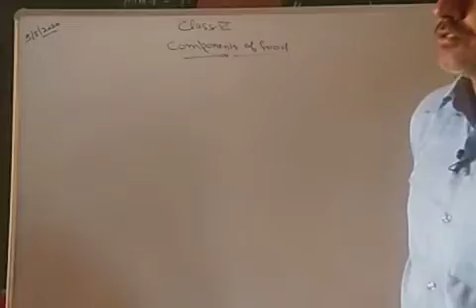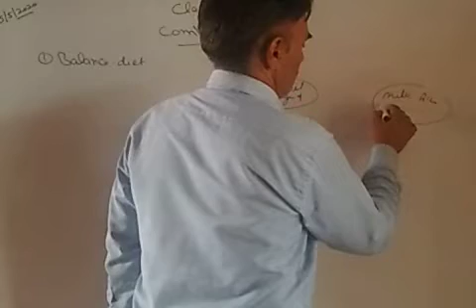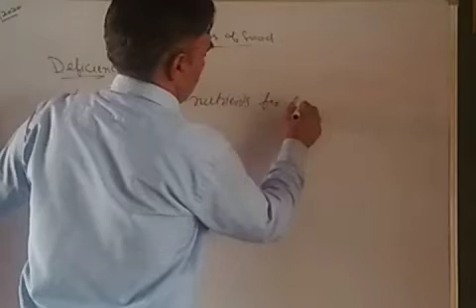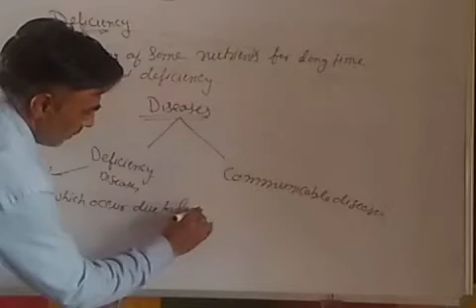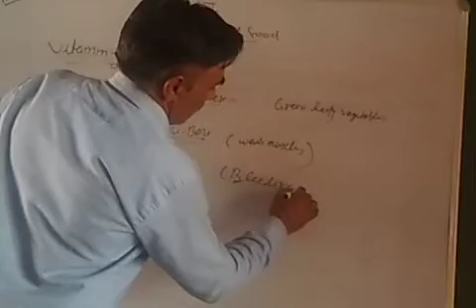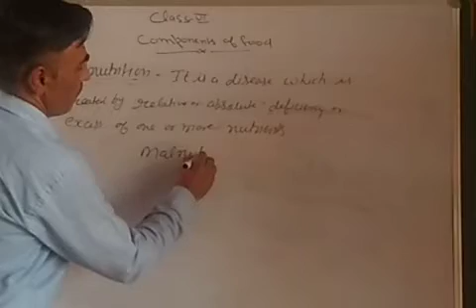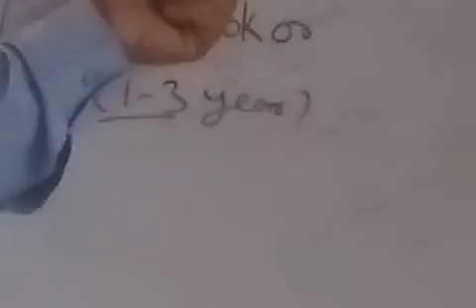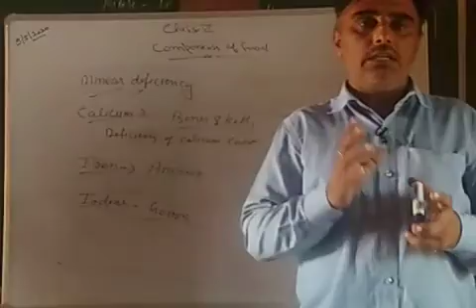6th class science lesson 2 part 2